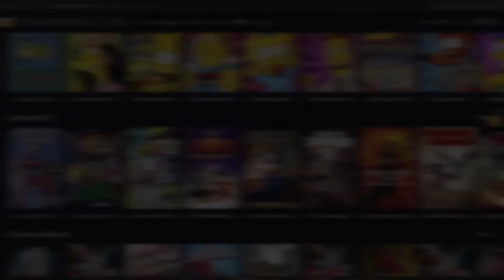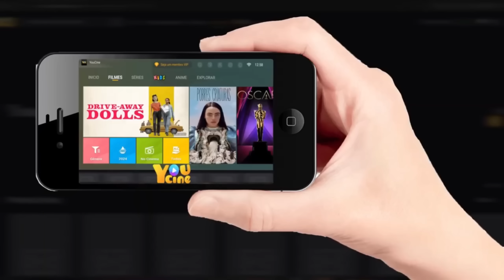Arrependimento... Gastei Mais de 50 Mil Gemas no Banner da Clorinde - Genshin Impact"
Explore um vasto universo de entretenimento!🎬  Abra o aplicativo YouCine agora mesmo e mergulhe em uma incrível diversidade de conteúdos. Não perca tempo, comece a se divertir hoje mesmo! 🍿

Neste vídeo eu vou CORINGAR enquanto gasto incríveis 50.000 gemas no banner da Clorinde e Alhaitham no genshin impact 4.7! Prepare-se para uma sessão épica de tiros em banner kkkkk, . Será que conseguiremos obter esses personagens na c6 ou vamos perder o 50/50 para o mochileiro!  Acompanhe cada momento deste tristezakkk chamada gacha pull e veja o que deu após gastar os tiros!

Será que conseguirei uma C6 hoje? Ou será que virá alguém do mochileiro com 50% de chance? Vale lembrar que existe uma possibilidade de vir um personagem de lá ou do banner temporário promocional!

Resumo do vídeo! Como upar sua Clorinde F2P C0 com os melhores artefatos e lanças para ela ser uma main DPS de Pyro ou um suporte para seu DPS principal! Seja F2P ou P2W, causando muito dano fazendo combos com seus melhores times para o abismo!

Qual lança vale mais a pena?
- Lança Obscura
- Lança do Duelo
- Protótipo Estelar
- Lança de Favonius
- Lança de Jade Primitiva
- Espinha Celestial
- Báculo de Homa
- Báculo das Areias
- Luz do Cortador de Grama
- Perdição do Dragão
- Lança Cruzada de Kitain

Músicas usadas no vídeo:
- LoFi Type Beat - Midnight Dog
- Cloudy Purple - Everything
- Ariose - Thought In Lost

Rei dos Coins! O melhor lugar para comprar benção da lua, passe de batalha e cristais genesis! E outras coisas em jogos!! Super confiável 😉 Só ir em Benção Crystal

Esse vídeo pode ser encontrado pelas seguintes pesquisas:
Genshin Banner Rerun Clorinde e Furina
Guia de Artefatos
Genshin Impact Natlan
Pulls banner Furina e Clorinde C6
Rerun Clorinde Banner
Clorinde build
DPS Clorinde
Clorinde
Arma alhaitham
Build Main DPS
Guia Natlan
Main DPS alhaitham
Tiros banner
Tiros no novo banner
Banner Armas Genshin Impact
Rerun Yelan e Hu Tao, Furina e Clorinde
Times Neuvillette e Kazuha